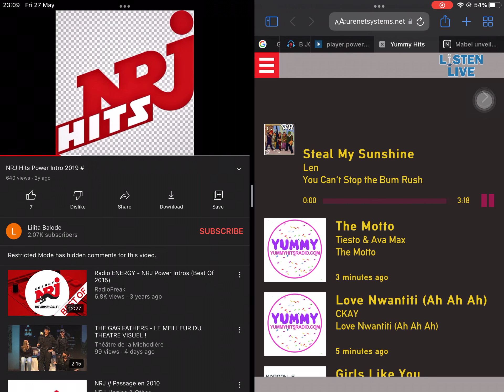It’s a Bravo Summer, Support Something New Music, Kick Back in the Shades, and Enjoy. Bravo Hits 117